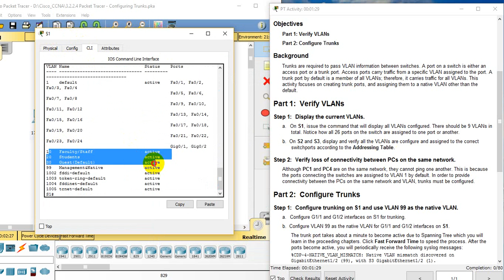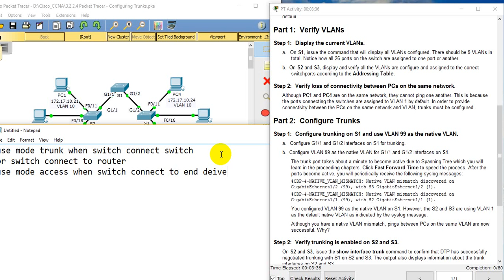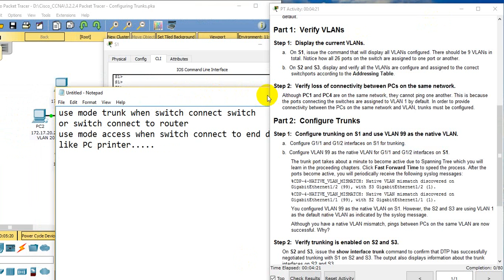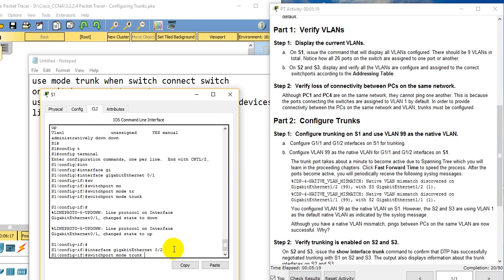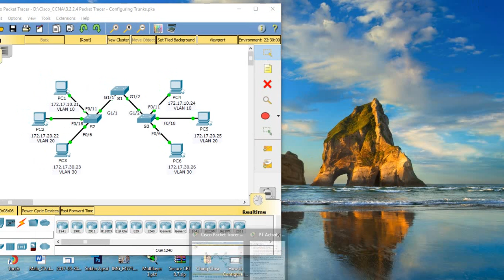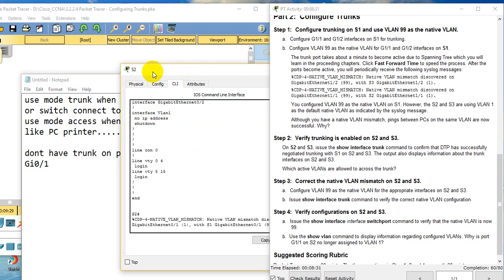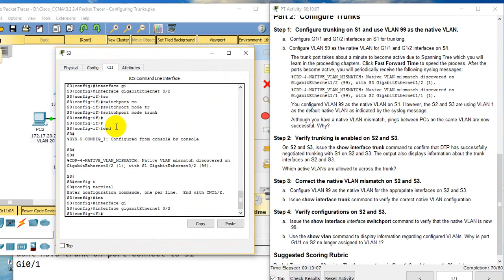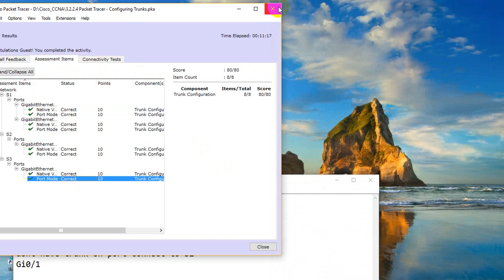3.2.2.4 Packet Tracer - Configuring Trunks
3.2.2.4 Packet Tracer - Configuring Trunks